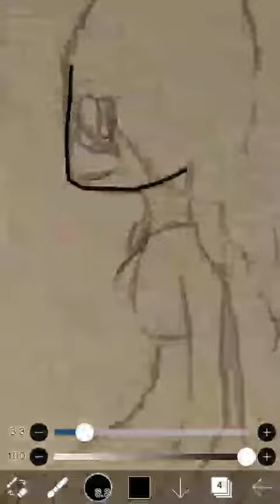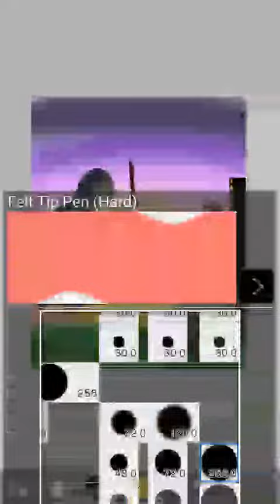im back from the dead (read discription plz)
hello my fellow peeps, yes i have been dying a few times and im here to say that

i juat didnt have motivation and eh

anywho little girl on throne is named yang
and woman charging at her is  maria or her nick name kaori